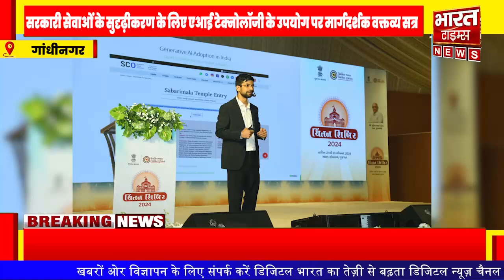सरकारी सेवाओं के सुदृढ़ीकरण के लिए एआई टेक्नोलॉजी के उपयोग पर मार्गदर्शक वक्तव्य सत्र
मुख्यमंत्री श्री भूपेंद्र पटेल की प्रेरक उपस्थिति
सरकार के लोक हितकारी अभियान अधिक प्रभावी बना कर जन हितैषी सेवाएँ सरलता से उपलब्ध कराने में एआई टेक्नोलॉजी प्रभावशाली बन सकती है
गांधीनगर/ब्यूरो रिपोर्ट
22 नवंबर : सोमनाथ में आयोजित राज्य सरकार के 11वें चिंतन शिविर के दूसरे दिन शुक्रवार को ‘सरकारी सेवाओं के सुदृढ़ीकरण के लिए डीप टेक्नोलॉजी’ के उपयोग तथा ‘एआई एवं डेटा एनालिटिक्स’ विषय पर मुख्यमंत्री श्री भूपेंद्र पटेल की विशेष उपस्थिति में मार्गदर्शक वक्तव्य सत्र आयोजित किया गया।
इस सत्र में एनवीडिया के निदेशक श्री जिगर हालाणी ने सरकार की जन कल्याणकारी सेवाओं की सुलभता एवं सरकारी प्रबंधन में आर्टिफिशियल इंटेलिजेंस (एआई) टेक्नोलॉजी के उपयोग के विषय में गहन जानकारी दी।
श्री हालाणी ने गुजरात को एआई मॉडल बनाने की दिशा में संभावनाओं, उपलब्धताओं तथा गुजरात को एआई मॉडल बनाने के लिए हाल में हो रहे कामकाज का विवेचन किया।
प्रधानमंत्री श्री नरेन्द्र मोदी का लोकप्रिय रेडियो प्रोग्राम ‘मन की बात’ वर्तमान में एआई की सहायता से लोग 23 भाषाओं में सुन सकते हैं तथा न्यायालयों में भी एआई का प्रभावशाली उपयोग रहा है। ऐसे में राज्य सरकार के लोक हितकारी अभियानों को अधिक प्रभावी बनाने तथा जन हितैषी सेवाएँ लोगों को सरलता से उपलब्ध कराने के लिए एआई टेक्नोलॉजी को माध्यम बना कर जरूरतमंद लोगों तक ऐसी योजनाओं का लाभ किस प्रकार आसानी से पहुँचाया जा सकता है; इसे लेकर उन्होंने प्रेजेंटेशन दिया।
उन्होंने इस बारे में भी विस्तृत विवरण प्रस्तुत किया कि गुजरात की संस्कृति, सभ्यता तथा कलाएँ विश्वभर में प्रसिद्ध हैं। इस संदर्भ में इस संस्कृति के साथ जुड़ी हुई स्थानीय कलाओं को वैश्विक स्तर पर उजागर कर स्थानीय कला-कारीगरों को रोजगार प्रदान करने में एआई का व्यापक उपयोग किस प्रकार हो सकता है।
इस वक्तव्य सत्र में स्थानीय कारीगरों के ऐसे उत्पादों को अधिक अच्छे ढंग से वैश्विक बाजार में प्रदर्शित करने एवं उनके व्यापार का अधिक बड़े पैमाने पर विस्तार करने के लिए एआई का सुचारु उपयोग करने की दिशा में भी मार्गदर्शन दिया गया।
श्री जिगर हालाणी ने पावर प्वॉइंट प्रेजेंटेशन के माध्यम से विस्तृत जानकारी दी कि गुजरात के युवाओं को स्थानीय स्तर पर ही रोजगार के अवसर प्रदान करने में एआई टेक्नोलॉजी किस प्रकार माइल स्टोन सिद्ध हो सकती है तथा एआई का उपयोग बढ़ाने के लिए सरकार क्या कदम उठा सकती है।
इस सत्र में राज्य मंत्रिमंडल के सदस्य, मुख्य सचिव श्री राज कुमार तथा शिविर में सहभागी हुए उच्चाधिकारी भी शामिल हुए और सभी ने प्रधानमंत्री के विकसित भारत के विजन के अनुरूप एआई के इमर्जिंग सेक्टर का राज्य के सर्वग्राही विकास में विनियोग करने पर सामूहिक विचार-मंथन किया।